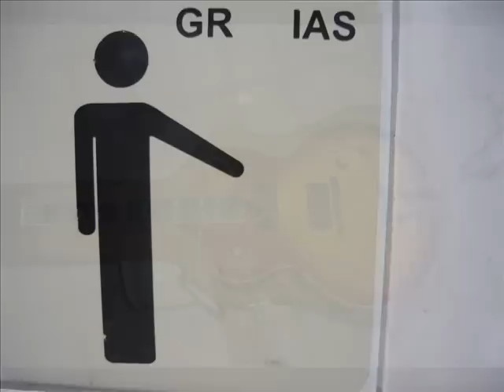Sergio Blanco "Los sonidos del camino"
Tema "Los sonidos del camino"
(Sergio Blanco)

Sergio Blanco: Guitarras Clásica, Eléctrica y percusión.

Grabado en Estudio "Sabadruba"

Mezclado en estudio "Adagio"por: Daniel Mendoza y Sergio Blanco.

Del disco "CUAL ES EL MOMENTO" 2006.

Las imágenes son de la colección personal.